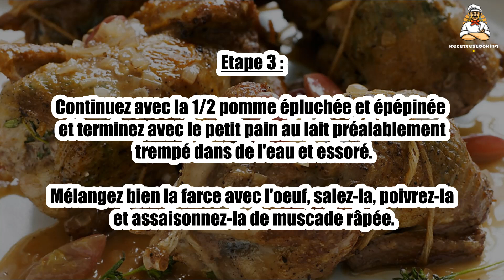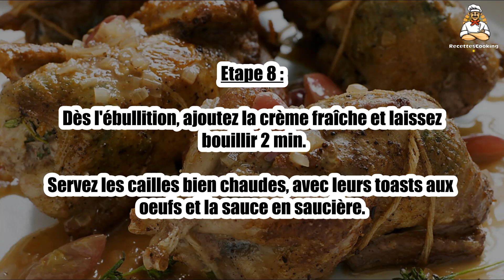Recette : Cailles farcies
Bonjour à tous, aujourd’hui recettescooking.com vous présente la recette suivante : Cailles farcies

TEMPS TOTAL : 70 min
Préparation : 30 min
Cuisson : 40 min

Ingrédients :

8 Cailles
4 Oeufs de caille
4 Rondelles de pain de mie
10 cl Vin blanc
2 cuil. à soupe Crème fraîche
100 g Beurre
1 cuil. à soupe Huile

Pour la farce :

150 g Foies de volaille
100 g Blanc de poulet
100 g Ris de veau
1 Oignon
0,5 Pomme verte
1 Petit pain au lait
50 g Beurre
1 Oeuf
Muscade
Sel
Poivre

Etape 1 : Préparez la farce : nettoyez les foies et faites-les revenir rapidement dans le beurre avec l'oignon épluché et émincé.

Etape 2 : Faites blanchir le ris de veau 5 min à l'eau bouillante.

Passez le blanc de poulet, les foies, l'oignon et le ris de veau au hachoir grille fine.

Etape 3 : Continuez avec la 1/2 pomme épluchée et épépinée et terminez avec le petit pain au lait préalablement trempé dans de l'eau et essoré.

Mélangez bien la farce avec l'oeuf, salez-la, poivrez-la et assaisonnez-la de muscade râpée.

Etape 4 : Farcissez-en les cailles et salez-les et poivrez-les sur toutes les faces.

Ficelez-les pour les fermer.

Etape 5 : Faites chauffer 30 g de beurre et l'huile dans une cocotte et mettez-y les cailles à dorer.

Baissez le feu, couvrez et laissez cuire 30 min à feu doux.

Etape 6 : En fin de cuisson, faites rissoler les rondelles de pain de mie dans 40 g de beurre. Réservez-les.

Cassez délicatement les oeufs de caille et faites-les cuire un par un dans le reste de beurre.

Etape 7 : Déposez-les sur les toasts et tenez-les bien au chaud sous un couvercle.

Dressez les cailles cuites sur un plat de service, jetez la graisse de cuisson et déglacez les sucs avec le vin blanc, en grattant le fond de la cocotte.

Etape 8 : Dès l'ébullition, ajoutez la crème fraîche et laissez bouillir 2 min.

Servez les cailles bien chaudes, avec leurs toasts aux oeufs et la sauce en saucière.

00:00 Recette : Cailles farcies
00:20 Informations sur le temps de cuisson
00:32 Ingrédients
00:46 Etape 1 : Cailles farcies
01:00 Etape 2 : Cailles farcies
01:16 Etape 3 : Cailles farcies
01:29 Etape 4 : Cailles farcies
01:43 Etape 5 : Cailles farcies
01:58 Etape 6 : Cailles farcies
02:12 Etape 7 : Cailles farcies
02:25 Etape 8 : Cailles farcies